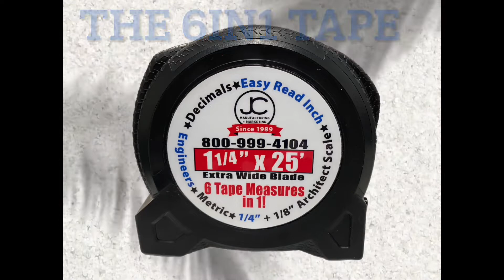6 in 1 TAPE - THE EXTRA WIDE BLADE UNIVERSAL 1 1/4" X 25' CONTRACTOR GRADE TAPE MEASURE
THE EXTRA WIDE BLADE UNIVERSAL
1 1/4" X 25' CONTRACTOR GRADE
TAPE MEASURE WITH DOUBLE SIDED TIP IS HERE! (Over 500,000 Sold!)
THIS TAPE IS COMPACT AND THE ONLY TAPE MEASURE YOU'LL NEED!

ON THE TOP OF THE BLADE-
US MARKINGS
DECIMALS
EASY READ FRACTIONS

ON THE BOTTOM OF THE BLADE-
ENGINEERS RULE
METRIC
1/4" ARCHITECT SCALE & 1/8" ARCHITECT SCALE

THAT IS 6 BLADES ALL IN 1 TAPE MEASURE!

HEAVY DUTY- ISO 9001 CERTIFIED AWESOME QUALITY